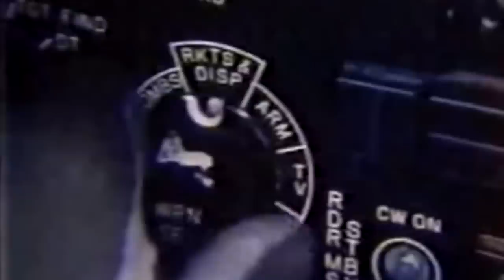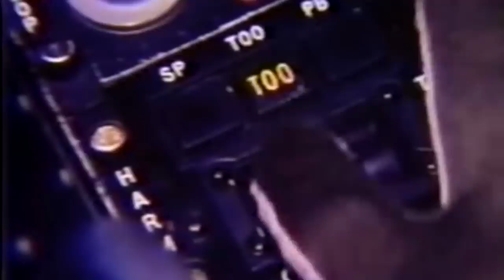F-4G Wild Weasels Desert Storm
This video is about F-4G Wild Weasels Desert Storm